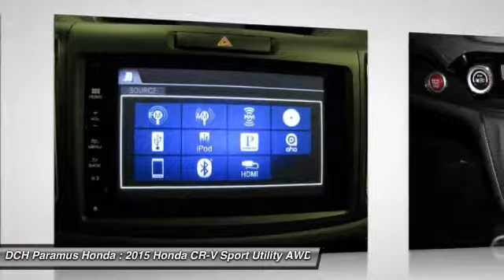2015 HONDA CR-V Paramus, NJ PH53121